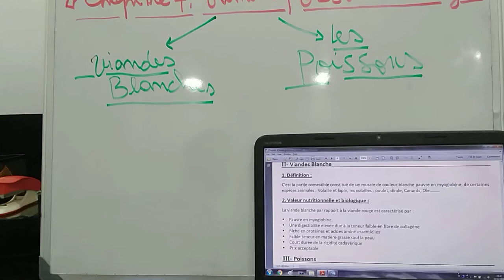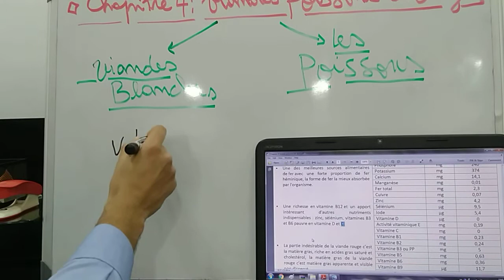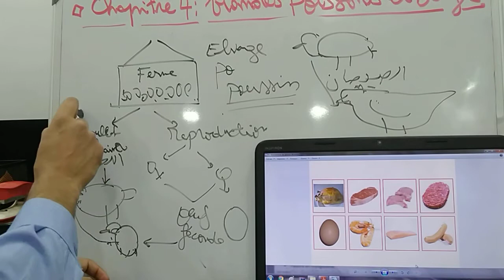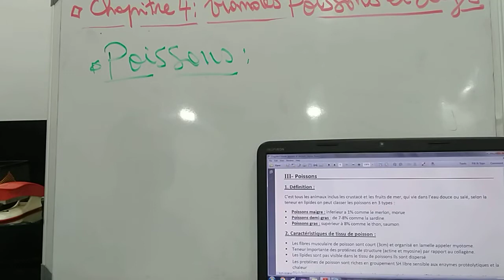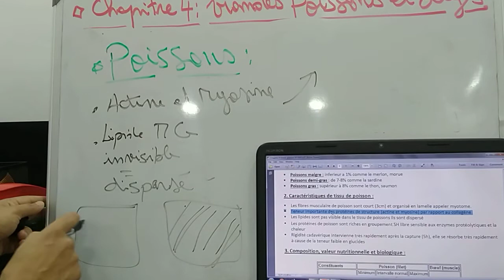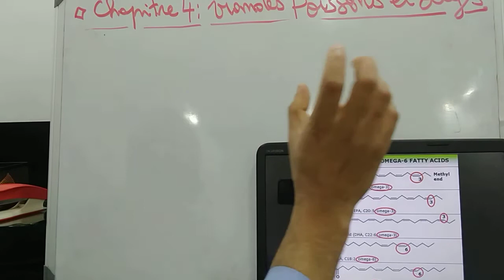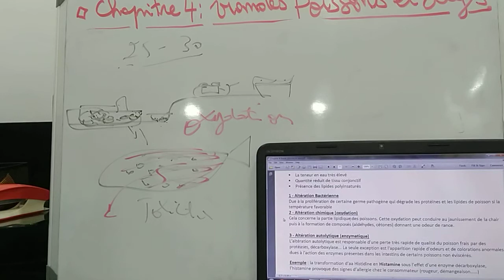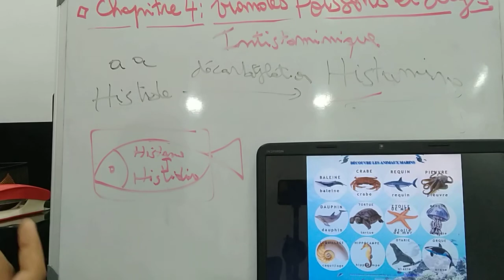chapitre 4: viandes poisson et oeufs. Cours de Biochimie Alimentaire.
viande blanche et poisson.
تحميل الدرس ملف :
Telecharger le cours fichier PDF: